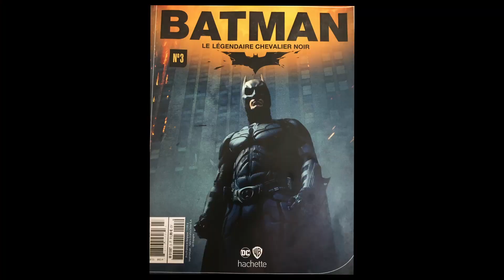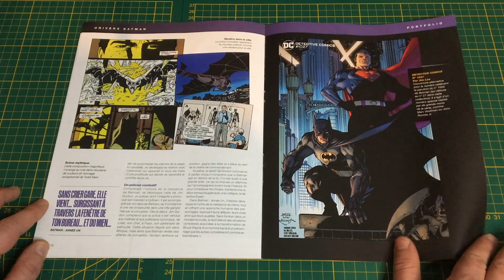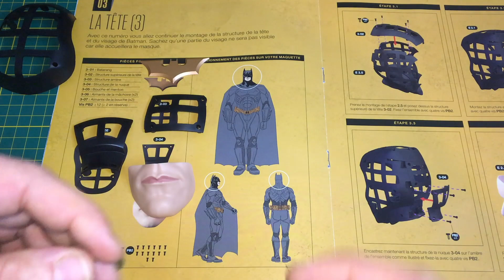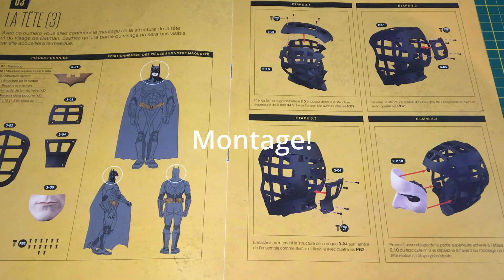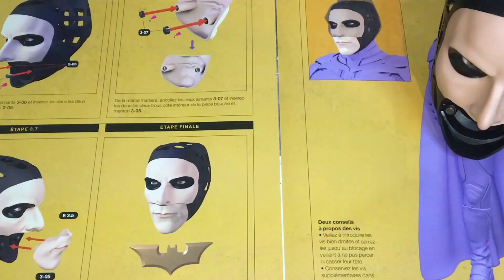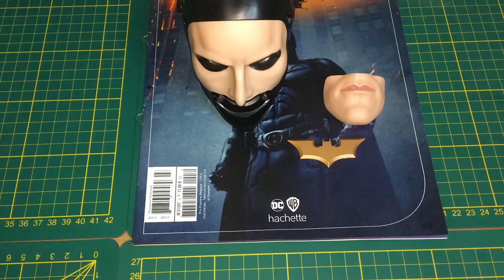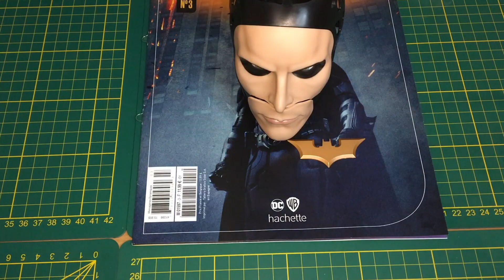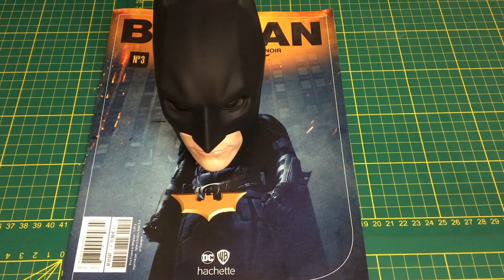collection @hachettecollections6087 BATMAN NO3!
Bonjour ou bonsoir les ami(es),
je vous présente la suite du montage de BATMAN!!
et dans cette vidéo on va finir le montage de la tête et verra le rendu avec le masque . bon visionnage.